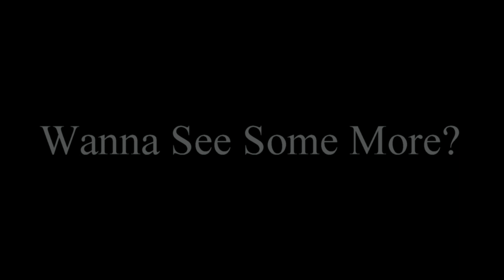JUST A FEW BAD A$$ CARS